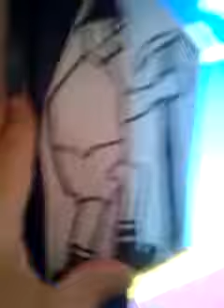The price is right cliffhangers 1/5/2016